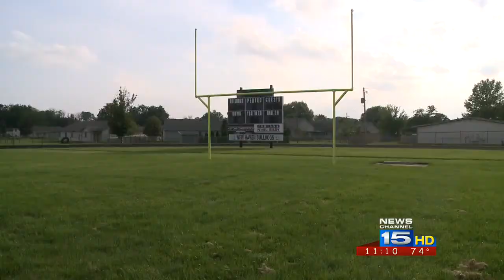EACS to accept homeschooled athletes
Thanks to a policy change by the Indiana High School Athletic Association, East Allen County Schools will allow area homeschooled students to play sports this school year.